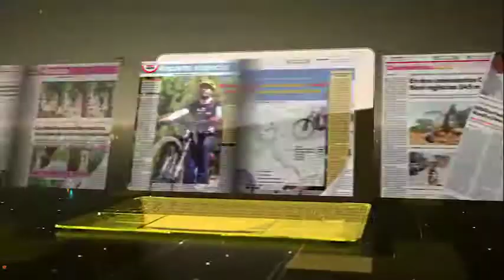El Tigre ficha a Pastor, el segundo español de su historia profesional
TheStrongest confirmó hoy el fichaje de Francisco Pastor, el segundo futbolista español de su historia profesional.